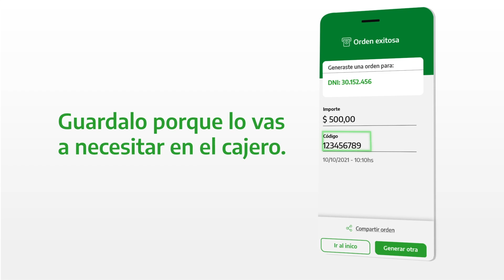Banco Provincia| Buenos Aires|Tutoriales Cuenta DNI| ¿Cómo extraer dinero de un cajero sin tarjeta?